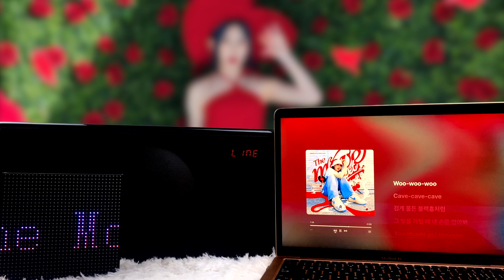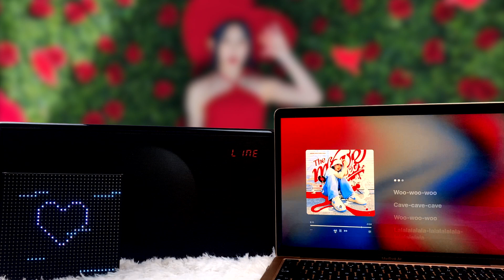【Geneva Sound】Cave-LEE CHAE YEON